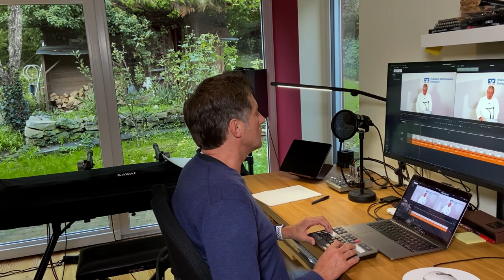Präsentationscoaching Martin Klapheck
Alle die ich coachte, waren überrascht, wie stark sich ihre Performance & Wirkung verbesserte. Gern belege ich das.

Hier sehen Sie Ausschnitte aus einem meiner Coachings.

Ich erlebe immer wieder, dass Redner viel Zeit in die Gestaltung der Power-Point stecken, aber keine Zeit in die Steigerung der eigenen Wirkungsmacht. Die Auswirkung ist fatal. Ob vor der Kamera oder live auf der Bühne. Lassen Sie uns das gemeinsam ändern.

Ich gehöre zu den besten Keynotespeakern Deutschland´s (den Top 100, in deren Kreis ich 3x in Folge gewählt wurde), vom ERFOLGmagazin bin ich zum TOP 100 ERFOLGSTRAINER gewählt worden. Als Keynotespeaker habe das Piano-Referat erfunden und bin gefragter Wirtschaftsmoderator. Nun gebe ich mein Wissen gerne weiter.